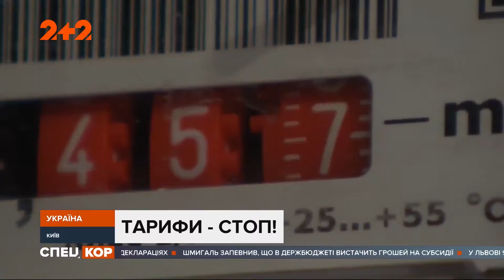Мораторий на повышение тарифов за газ и горячую воду - Что это значит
Премьер министр Денис Шмыгаль рассказал о введении моратория на повышение тарифов за газ и горячую воду, отмене штрафов за несвоевременную оплату коммунальных услуг  и компенсации за электроотопление.